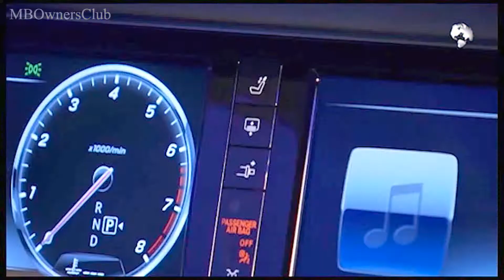Mercedes-Benz Clase S Coupé (C217): Cómo quitar e instalar el forro del techo - Tutorial detallado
En este video se muestra cómo quitar e instalar el forro interior del techo en un Mercedes-Benz Clase S Coupé (C217).